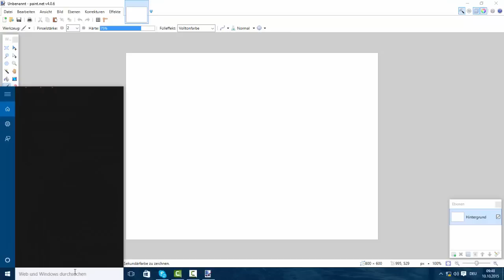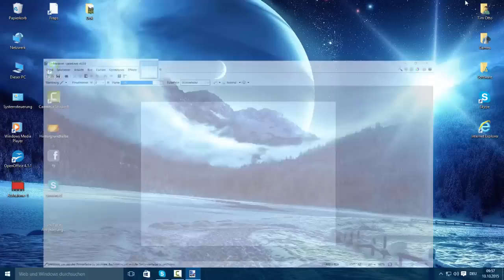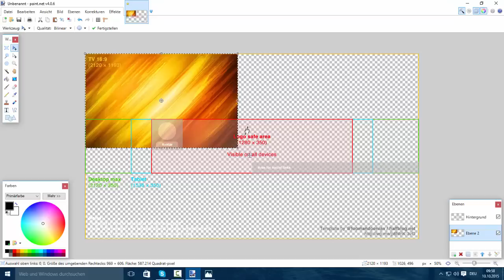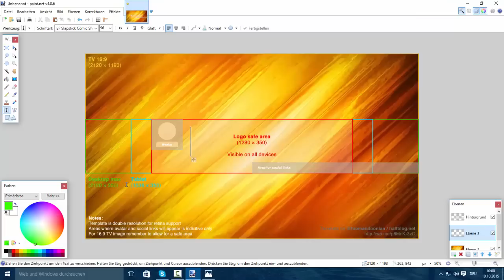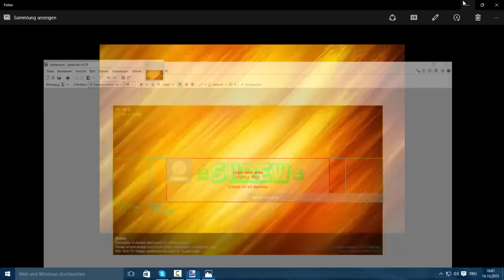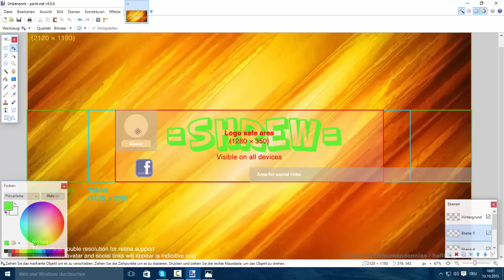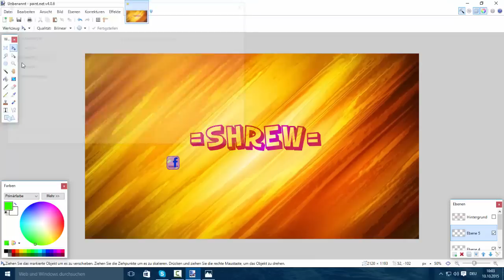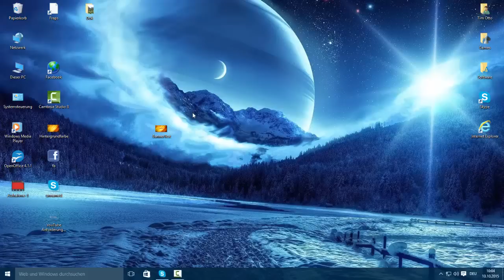YouTube Banner erstellen [paint.net] [DE/HD]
▬▬▬▬▬▬▬▬▬▬▬ஜ۩۞۩ஜ▬▬▬▬▬▬▬▬▬▬▬▬▬
➡Öffne mich für mehr Informationen! :D

✔YT-Banner Template (wenn es nicht geht, gebt bei Google mal ein: "YouTube Banner Template" und geht auf Bilder, dort ist es ebenfalls aufgelistet)

✔Mein Mikrofon:
✔Meine Maus:
✔Mein Headset:

➊Like das Video
➋Abonniere meinen Kanal
➌Teile das Video mit deinen Freunden

➡Du möchtest mich kontaktieren?!